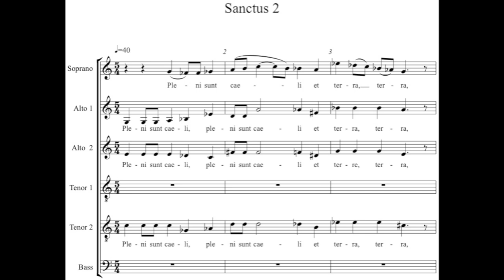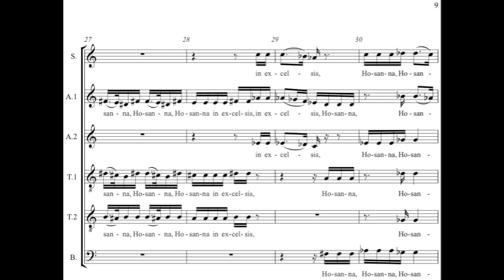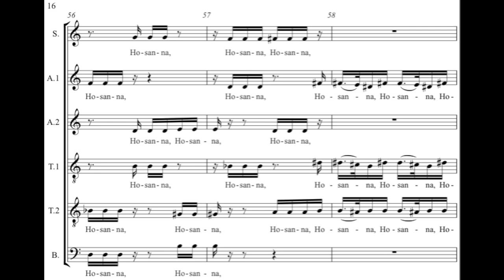Andrew Violette---Sanctus 2 from Mass (2012)